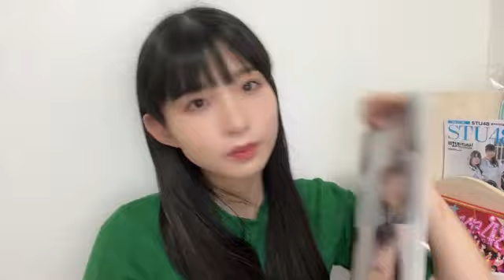尾崎世里花 (STU48) SR 2023年 9月21日① 05時53分